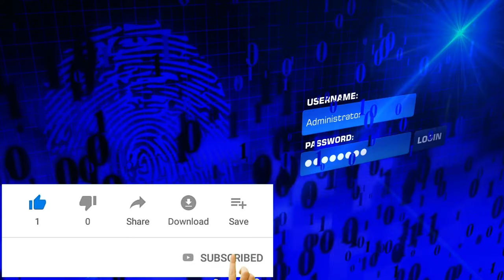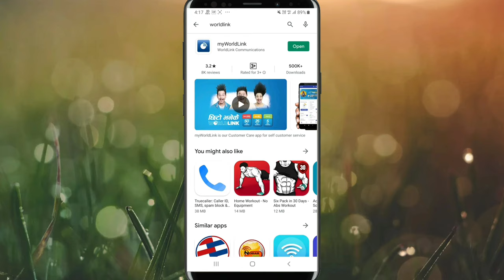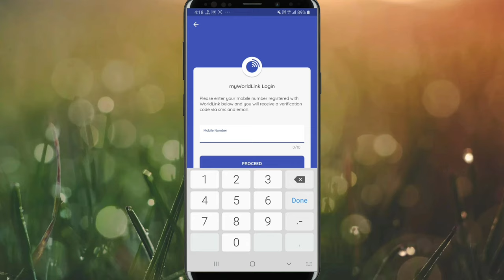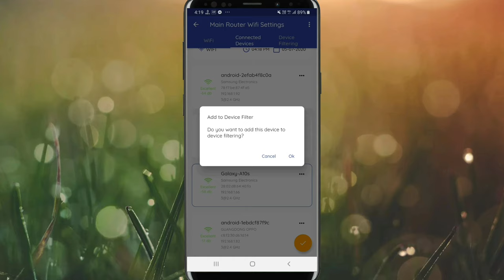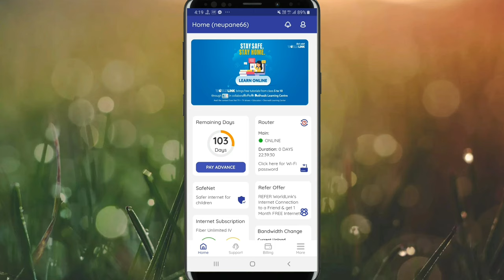आफ्नो WiFi क-कस्ले चलाईरहेको छ यसरी हेर्नुहोस् । how to view wifi connected devices. worldlink wifi.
आफ्नो WiFi क-कस्ले चलाईरहेको छ यसरी हेर्नुहोस् । how to view wifi connected devices. wifi password change.
Ramailo technology.

Yo video ma worldlink user le aafnu wifi ko kasle used gari raheko chha bhanera kasari janakari line bhannera dekhaiyeko chha. Tapai worldlink wifi wa worldlink company ko net used gari rahanu bhayeko chha bhane yo video hernu hola. Worldlink wifi ko password kasari change garne ani worldlink wifi ko name kasari change garne bhanera pani dekhaiyeko chha. Wifi password herne ra wifi password change garne ani wifi connected device ko janakari pauna yo video hernu hola. Thank you.

Covered topics:-
worldlink password change
worldlink App
worldlink wifi
how to view Wifi connected devices
how to view wifi password
wifi password change
worldlink net tv in mobile
wifi Nepal
wifi conditions in Nepal
worldlink ko wifi
fast net company nepal